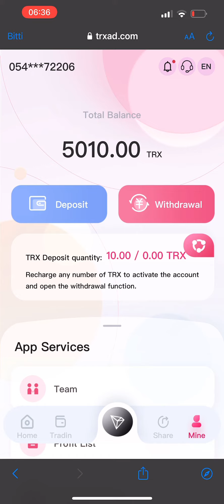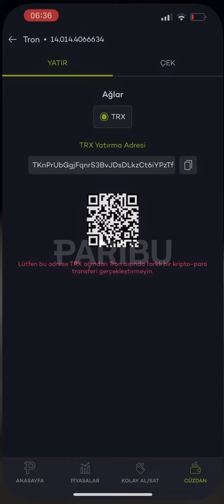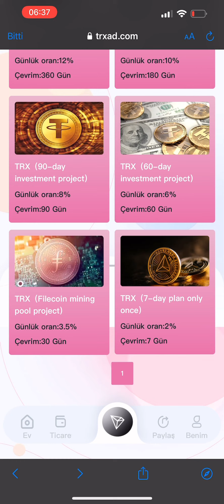New Tron TRX Earnings App 2022 || Best Earning App Today | Make Money Online 2022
Hello, we are a new trx digital currency mining company.

New trx creates a global clustered mining farm management

concept to effectively diversify user risks and ensure the

stable operation of the platform. Compared with other

wealth management and fund products, cloud mining has the

same fixed deposit cycle, lower subscription threshold and

higher returns. We already have a wealth of experience in

the professional mining field. As the most reliable cloud

computing power company, we keep improving our business.

We lower the threshold for any customer who wants to enter

the industry, and realize the purchase and mining, long-

term benefit. Users can flexibly adjust their holdings of

computing power at any time. If you are interested you

will get 5000trx registration bonus. Earnings on the

website homepage ①Minimum deposit 5trx, daily withdrawal

5% ②Accumulated deposit 5 to 30000trx, 5% daily

withdrawal ③Accumulated deposit of 30,001 to 200,000 TRX,

daily withdrawal of 6% ④Accumulated deposit 200001 to

500000TRX, daily withdrawal 7.0% ⑤Accumulated deposit

500001 to 1000000TRX, daily withdrawal 8.0% ⑥Accumulated

deposit 1000001 to 10000000TRX, daily withdrawal 9.0% ⑦

If the accumulated deposit exceeds 10000000TRX, the daily

withdrawal is 10.0% The higher the cumulative operation

volume, the higher the rate of return. This is a long-term

stable income, looking forward to your joining. For

example: deposit 10000TRX, the daily income is 750TRX plus

the company donates 5000trx basic mining gold, the daily

income is 375TRX, a total of 1125TRX 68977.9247 per day,

but the deposit of 10000TRX can only withdraw 5%, which is

500TRX. The more accumulated deposits, the more

withdrawals, up to 10% per day